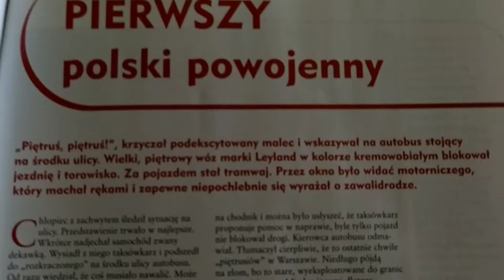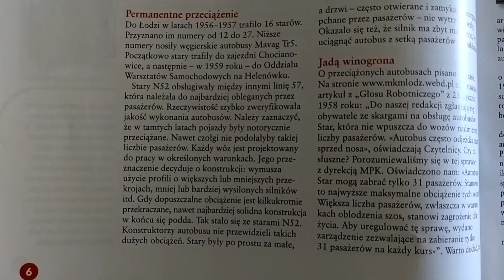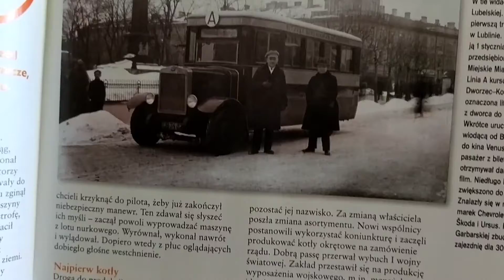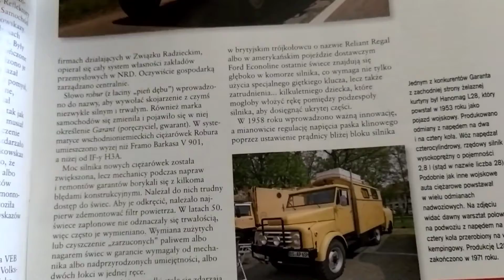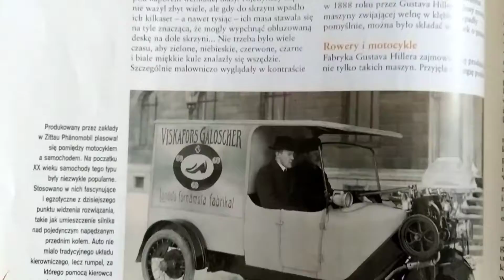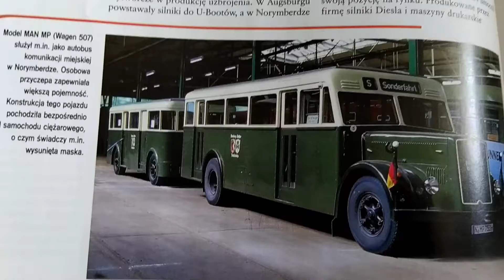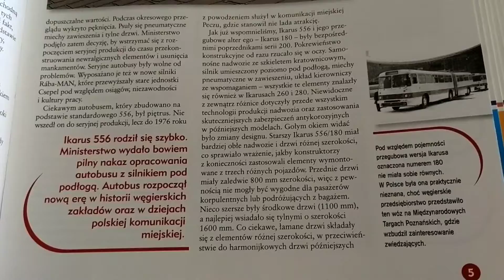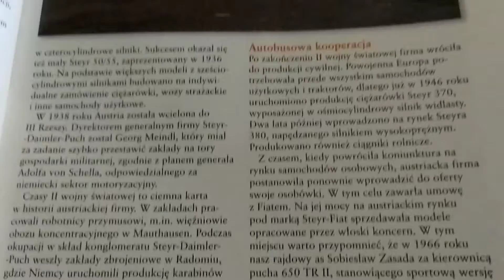Vlog z modelami Deagostini - Odcinek 14 - 5 autobusów (4 Deagostini)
Dzisiejszy film z modelami pojazdów Deagostini i nie tylko, dziś przedstawiam wam aż 5 autobusów w tym 1 z innej wytwórni.